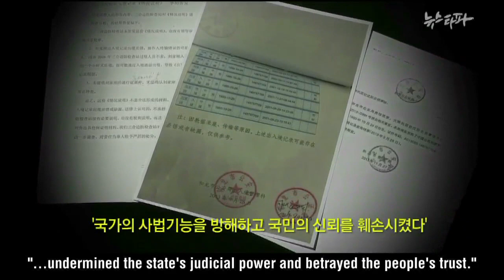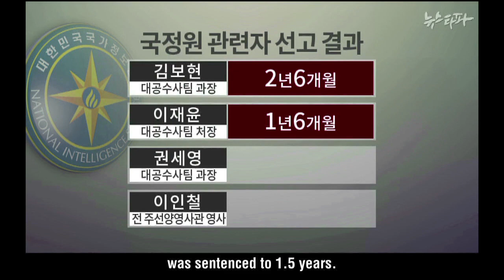NEWSTAPA - 'Spy fabrication' guilty on all accounts...But sentencing lenient(2014.10.29)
In October of 2013, the court found 4 NIS employees charged with fabricating evidence to be guilty. This was the first case in which intelligence agency employees received criminal penalties for fabricating evidence, but the penalties were lenient.